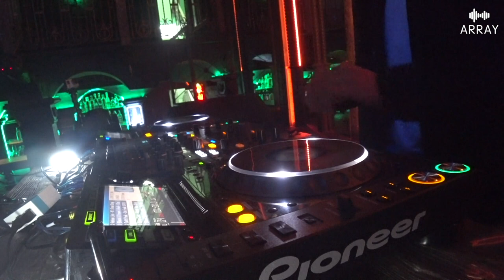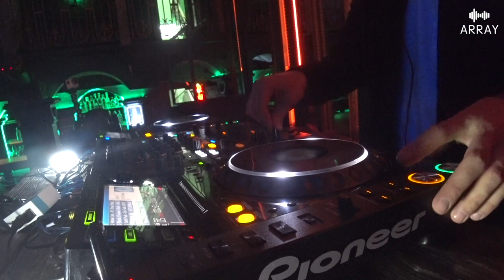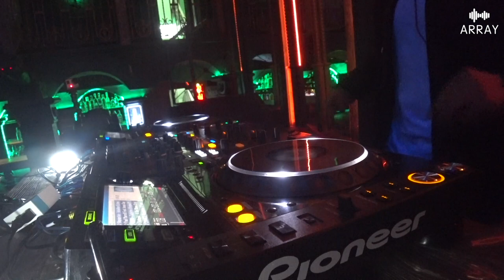YAMPOLSKY @ SAXON CLUB #002